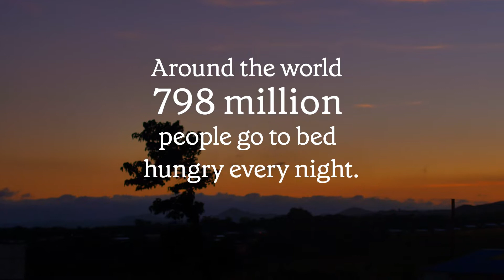15 million meal milestone | Mindful Chef x One Feeds Two